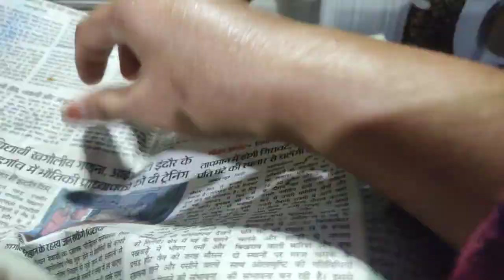चूल्हे जैसी भुनी हुई शकरगंदी अब बनाये कुकर मे आसान तरीके सेyoutube